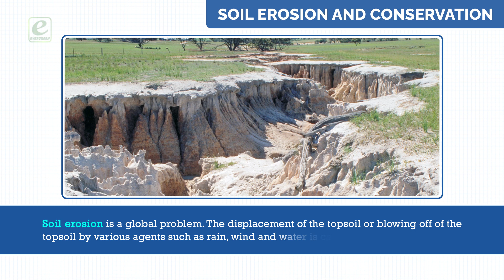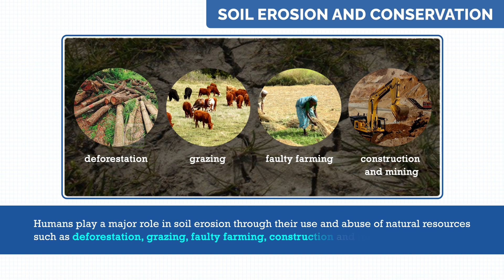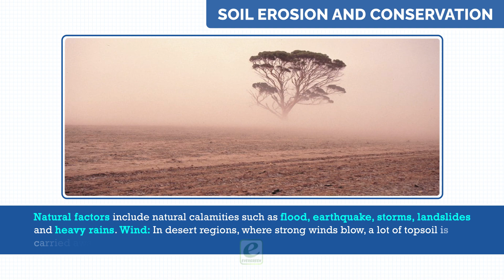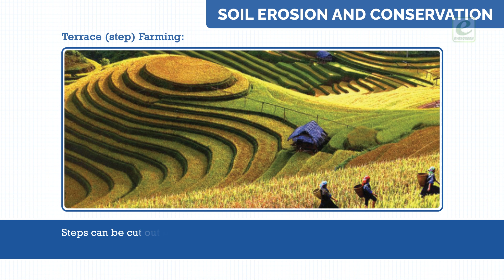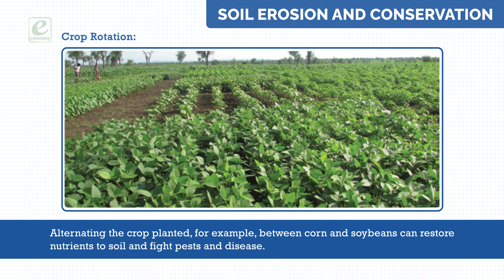Soil Erosion and Conservation | Iconic Modern Science-5 | Ch-13